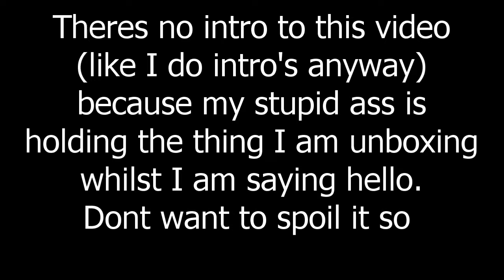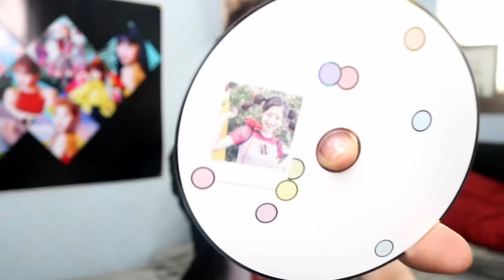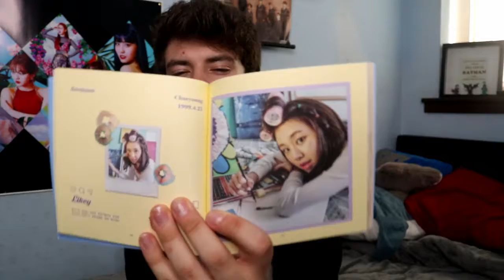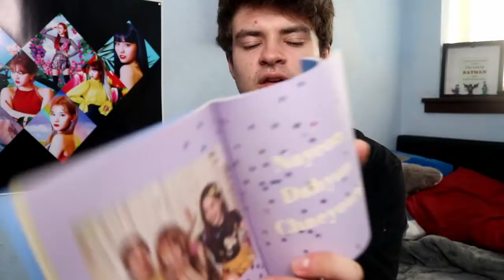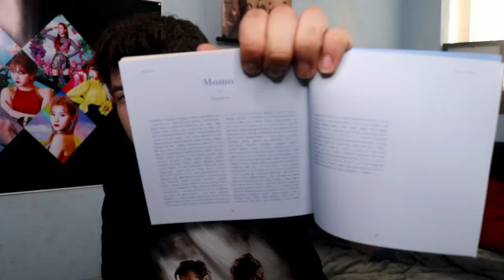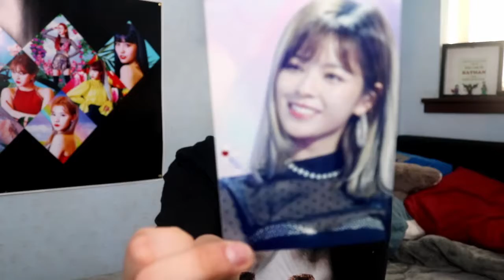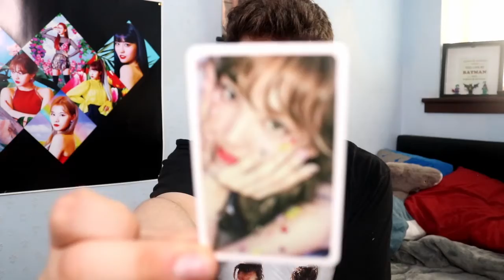Twice (트와이스) 1st Full Album 'TWICETAGRAM' Unboxing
got a love a bit of LIKEY am I right.